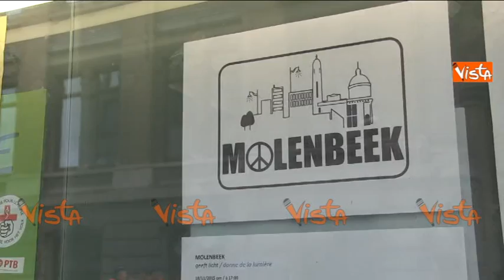NEL QUARTIERE DI SALAH I NEGOZIANTI ESPONGONO CARTELLI PER LA PACE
(Agenzia VISTA) - Bruxelles, 18 Novembre 2015 - A Molenbeek, la zona di Bruxelles dove risiedevano i fratelli Abdeslam, i negozianti e i residenti hanno deciso di lanciare una campagna per mostrare il volto legale e solidale di questo comune